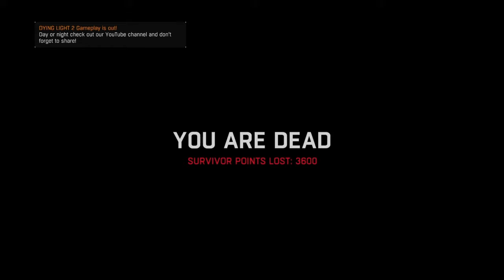DL: Stuff my friends and I say/do Part 43